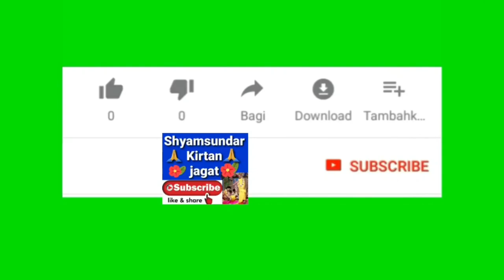বংশী শিক্ষা ২ // শ্রীমৎ পতিত পাবন দাস বাবাজী 9647449569 // Shyamsundar Kirtan Jagat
বংশী শিক্ষা... সম্পুর্ন একটি অভিনব নতুন লীলা. খুব ভালো লাগবে...